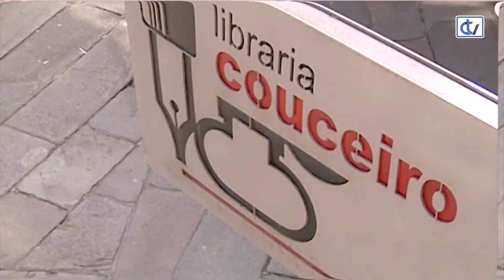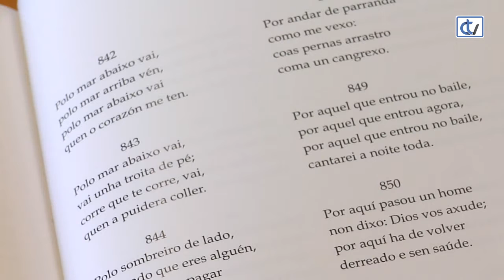Libraría Couceiro: A singularidade de Galicia da man de Antonio Fraguas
Dúas obras da autoría de Antonio Fraguas, 'Do Tempo e dos Astros' e 'Cantigueiro de Cotobade', son unha recomendación da Libraría Couceiro que nos achegan ás singularidades de Galicia.